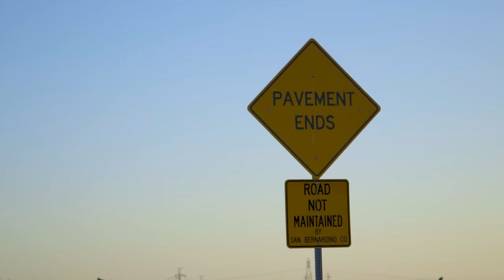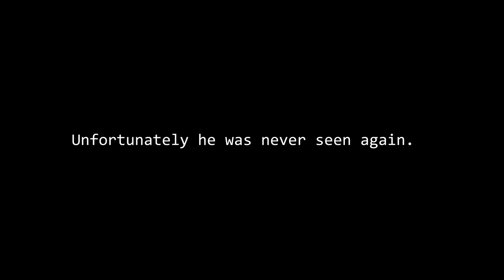I Saved A Dog With A Hurt Leg Alone In The Desert | Brandon McMillan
As promised, we're back with another episode of Stray Recon. This time, you'll get to meet a very lucky dog, Ashi. I received a call from a guy named Mike who had spotted this husky roaming the desert with what looked to be a bad leg. With the high temperatures on the way, I knew I had to move fast to save this dog. The catch turned into an overnight process but was ultimately worth the wait. Ashi would never have made it with her injury in the summer heat. This is why I do what I do. - Brandon McMillan

Don't forget to get yourself a copy of my book Lucky Dog Lessons

Follow me to see behind the scenes of my new journey on YouTube!